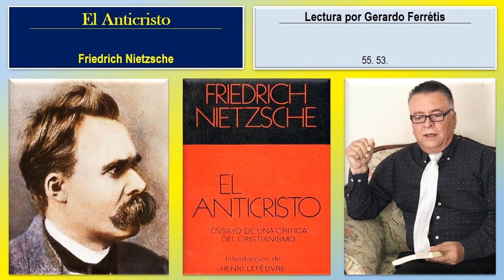El Anticristo. 55. 53